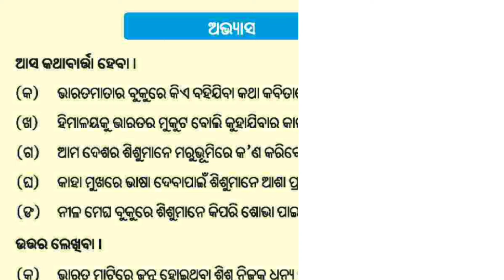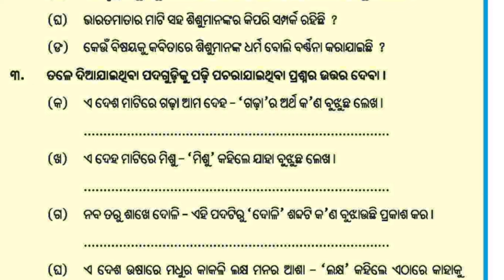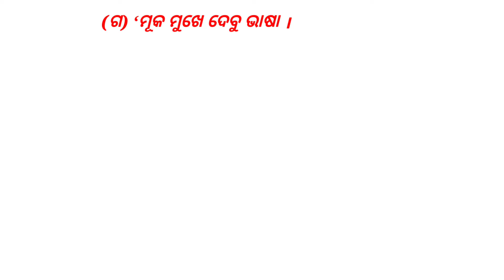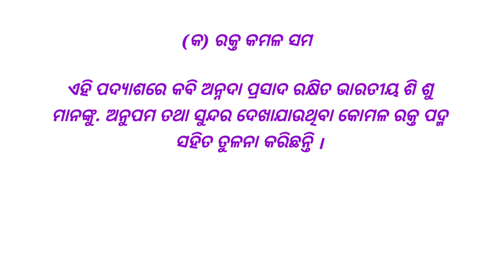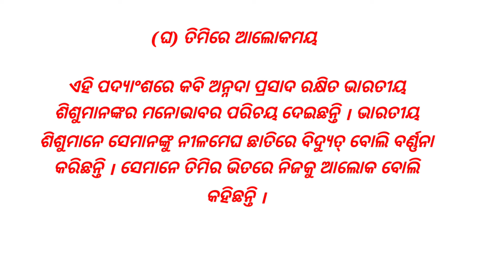class 5 // odia // Ame Bharatara sishu // Question answer in odia